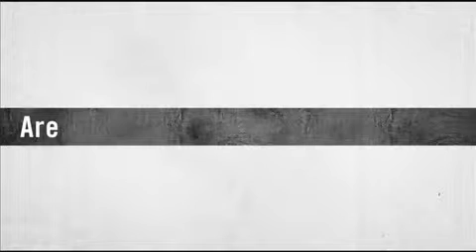TEEN TRUTH: INSIGHT - AN ACTIVITY CHALLENGE BETWEEN SCHOOLS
TEEN TRUTH: INSIGHT - Listen to a TEEN TRUTH Expert explain how she created a fitness/activity challenge between the local schools in her district.  We thought this was an extremely innovative idea to help enhance school culture, as well as increase activity and health awareness.  Maybe you can try it at your school!